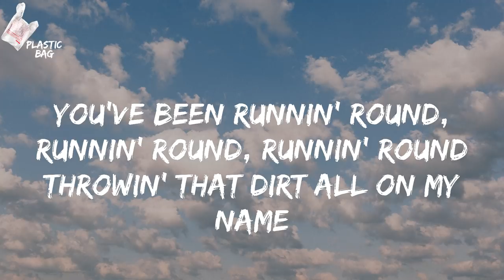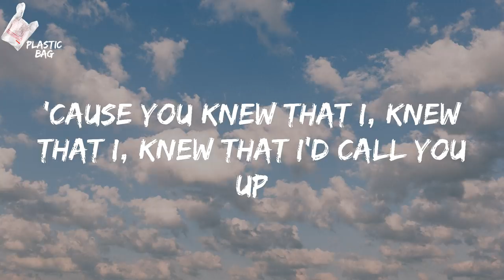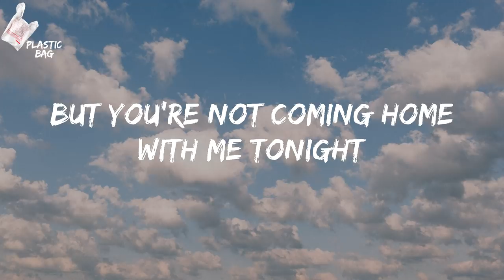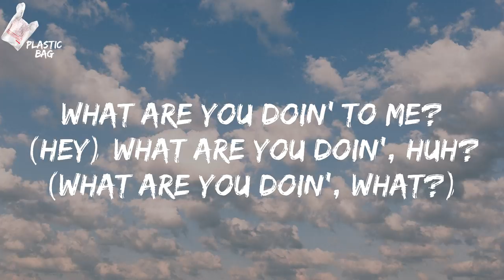Charlie Puth - Attention (Lyrics)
Charlie Puth - Attention TikTok
TikTok What are you doin' to me, what are you doin', huh? Lyrics

Lyrics:
Oh-oh, ooh